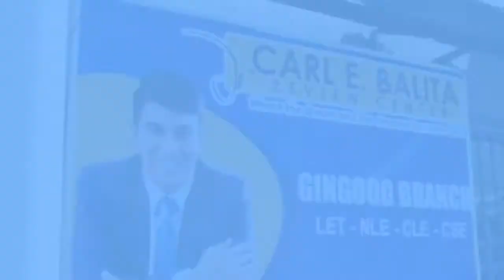CBRC GINGOOG NEW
CBRC GINGOOG NEW ADS